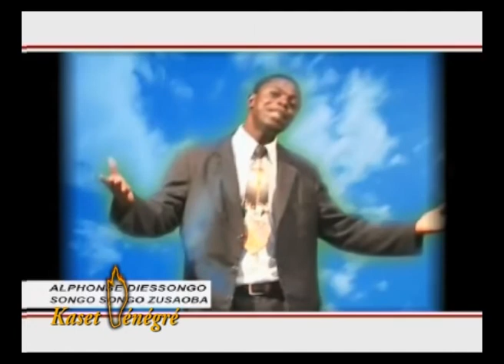CVK LVD N°10 Kasset vénégré Jean Baptiste TIENDREBEOGO dit JB Pakresaya